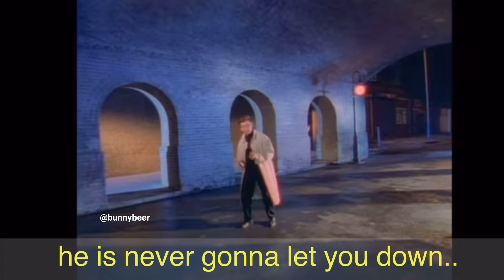His name is Xiao Ling..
Xiao ling meme | this is xiao ling | rickroll?

Context is available below.

CONTEXT: an edit of scenes and music to make a tiktok style movie plot summary video for rick astley as xiao ling. Basically, a funny or thoughtful revision of some parts of the never gonna goe you up music video to make a new storyline for this meme. The meme has no other intention other than to make you laugh/smile. Have a great day bro

**Special Thanks to my Channel Member/s

LEGENDARY BRUH
Vampire Mommy’s Milk

BRO
bell